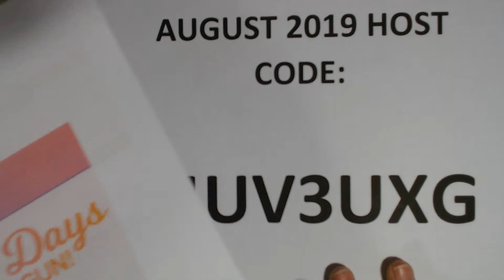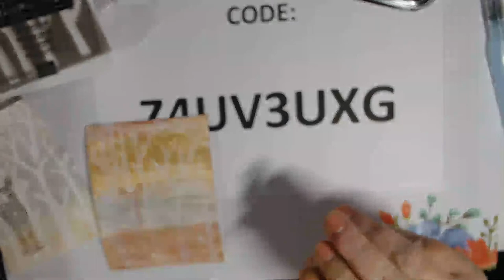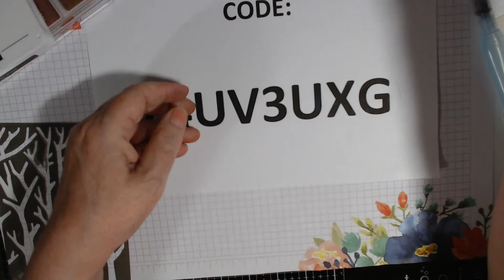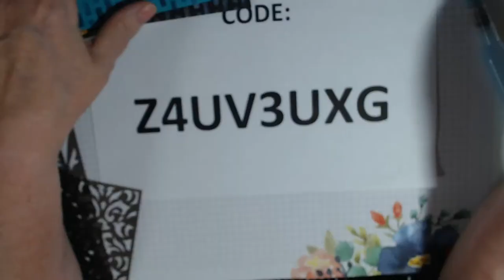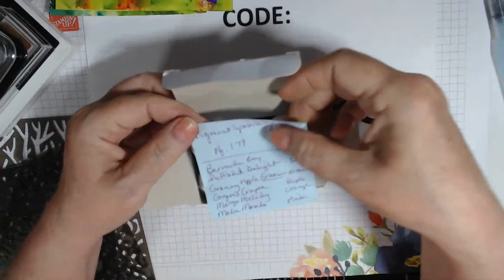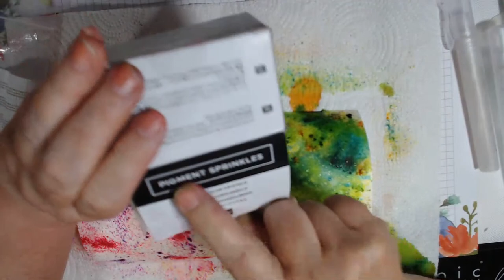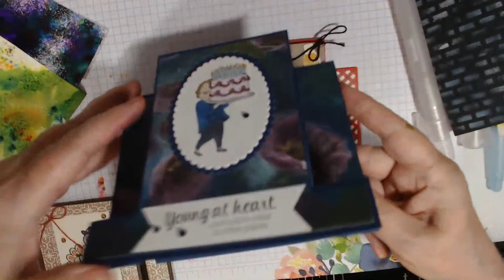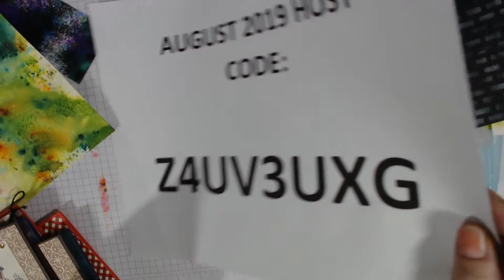LET'S JUST CHAT A BIT - BACKGROUNDS - Stencils and Pigment Sprinkles - 8/28/19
In this live, I share some backgrounds I made with Stampin' Up!'s decorative masks (aka Stencils) from the Annual Catalog as well as a new set from the Holiday 2019 catalog (available 9/4/19).  Then we have a play with Pigment Sprinkles, available now, to make some more fun Mixed Media backgrounds.  Come see!

For orders Under $150, use HOST CODE:  Z4UV3UXG (8/16 through 9/4/19 only)

MyKalliTuxedoKatIsTheCutest